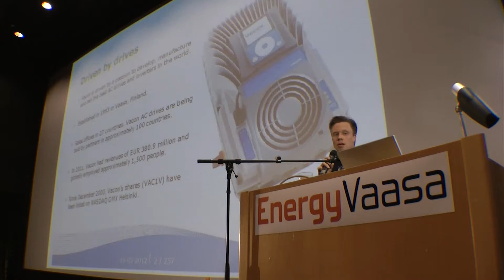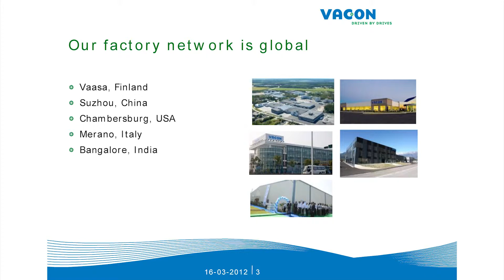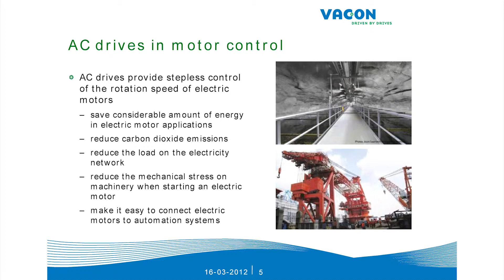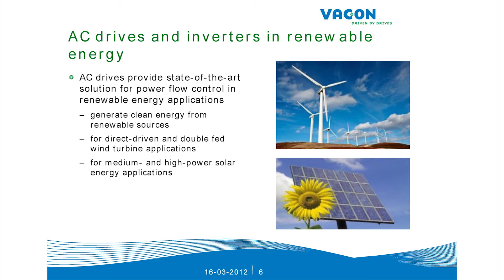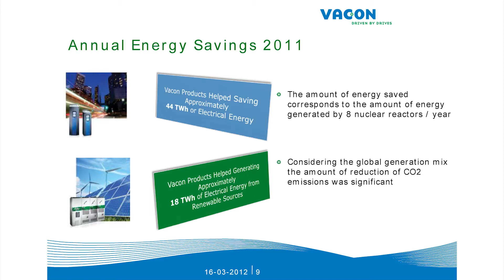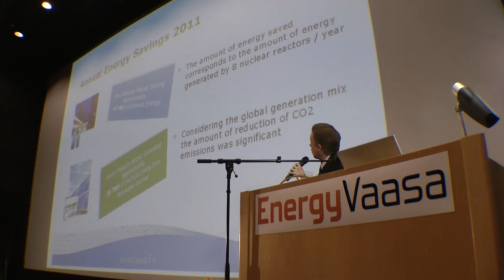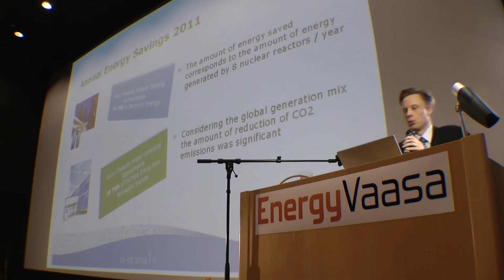Hans Carlsson - Energy and Environment Seminar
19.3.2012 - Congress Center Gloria